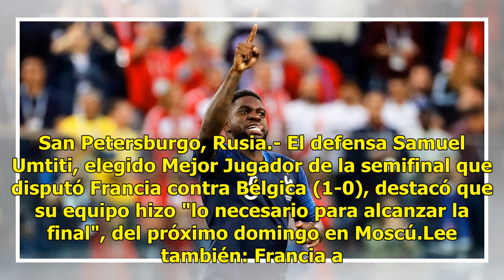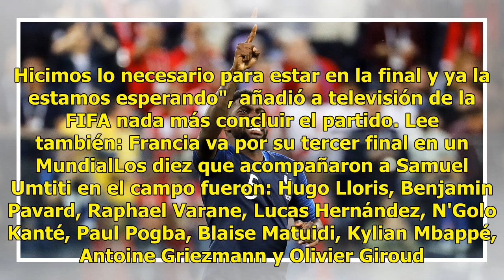Umtiti, el héroe que lleva a Francia a la gran final de Rusia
San Petersburgo, Rusia.- El defensa Samuel Umtiti, elegido Mejor Jugador de la semifinal que disputó Francia contra Bélgica (1-0), destacó que su equipo hizo "lo necesario para alcanzar la final", del próximo domingo en Moscú.Lee también: Francia a la final en Rusia, derrota 1-0 a BélgicaUmtiti, aut...